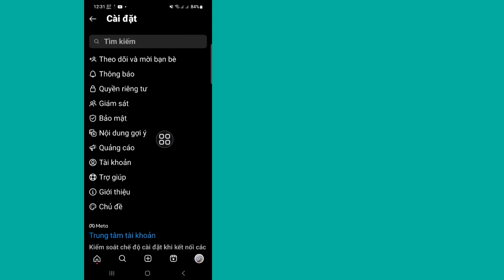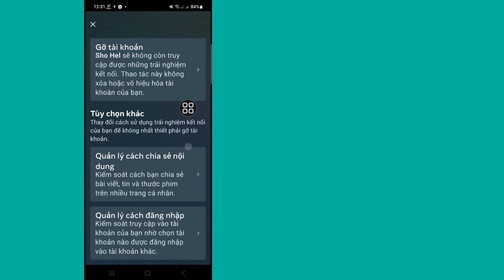Cách ngắt kết nối Facebook khỏi Instagram | Cách hủy liên kết Facebook khỏi Instagram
Ở đây, trong video này, bạn sẽ học [ Cách ngắt kết nối Facebook khỏi Instagram ].  Xem toàn bộ video này và làm theo tất cả các bước của tôi mà không bỏ qua.  Đó là phương pháp siêu đơn giản và dễ dàng.